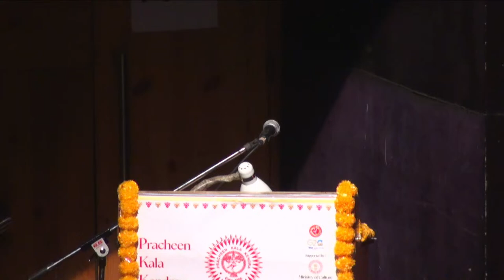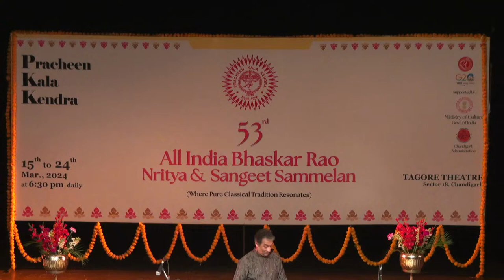Live 5th Day of 53rd All India Bhaskar Rao Nritya & Sangeet Sammelan 19/03/24 Pracheen Kala Kendra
Pracheen Kala Kendra, Chandigarh

organises

53rd All India Bhaskar Rao Nritya & Sangeet Sammelan
(Festival of Classical Music & Dance)

Starting from 15th March, 2024 to 24th March, 2024
at 6:30 PM (Daily)

Venue:
TAGORE THEATRE
Sector 18, Chandigarh.
P R O G R A M M E   A T   A   G L A N C E

Live Mesmerizing Sarod Recital by Dr. Rajeeb Chakraborty at All India Bhaskar Rao Sammelan, Chandigarh--accompanied by Ustad Akram Khan on Tabla on 5th day of 53rd Bhaskar Rao 2024 at Tagore Theatre, Chandigarh. Live 5th Day of 53rd All India Bhaskar Rao Nritya & Sangeet Sammelan 19 March 2024